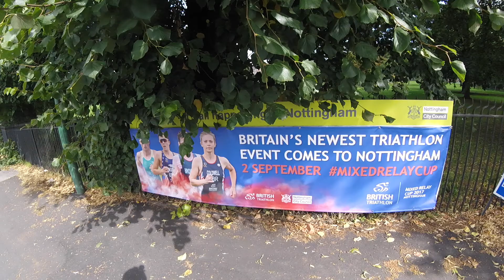I try and stay with a triathlon and his $10,000 bike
I take on team Canada with his $10,000 bike.
looking at my speedo he was only doing 18mph so easy to stay with him but I gave up thinking it would be funny to joke about a heart attack instead